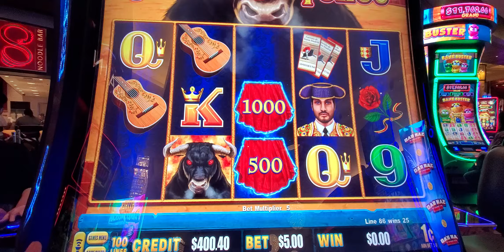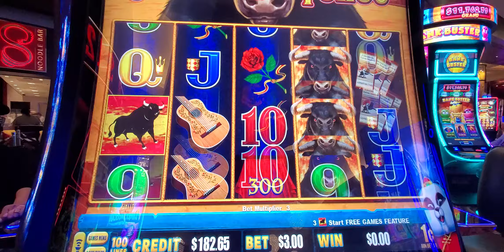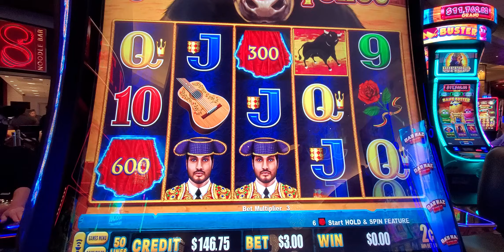1831 Corrida de Torros continue slot 20240828 190024